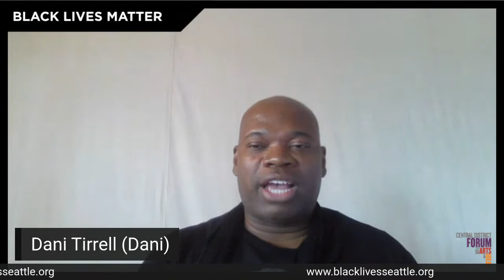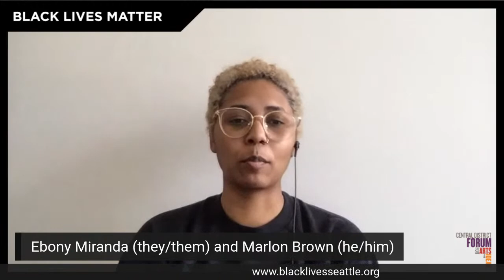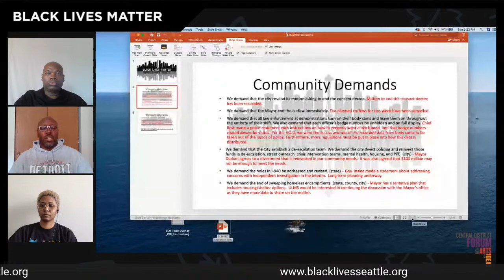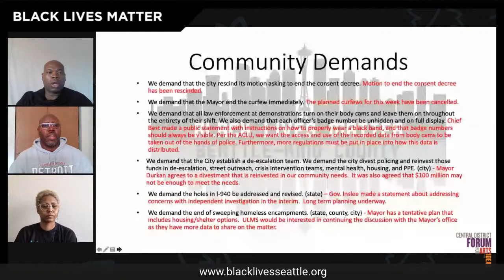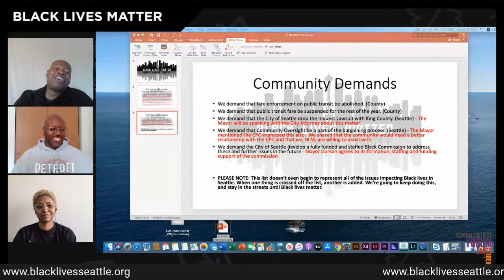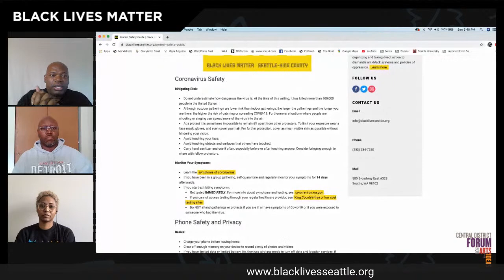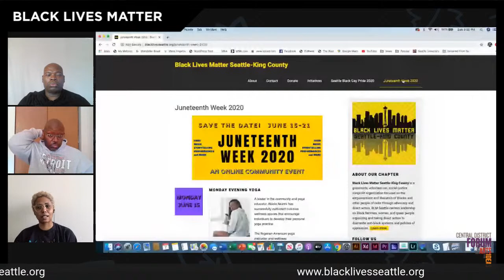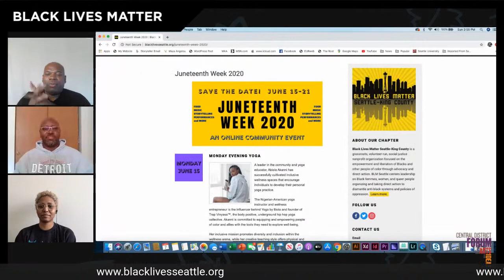Physical Distancing Intimate Conversations w/Black Lives Matter Seattle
SPECIAL EDITION of Physical Distancing Intimate Conversations hosted by Dani Tirrell. Exploring Organizing and the Mobilization of Black Voices with representatives from the Seattle Chapter of Black Lives Matter.